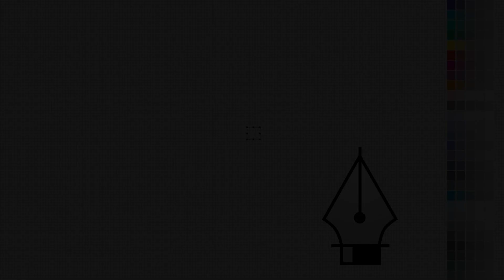Happy new Year 2023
N'hésitez pas à rejoindre au Croisic à partir du 07 janvier 2023